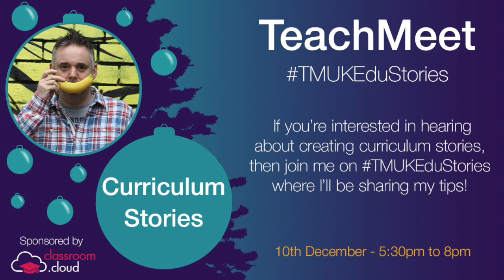Curriculum Stories, a TMUKEduStories presentation by Hywel Roberts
During the online TMUKEduStories event held on Thursday 10th December 2020, Hywel Roberts shares a few key strategies to help educators create curriculum stories that will help to engage our learners.